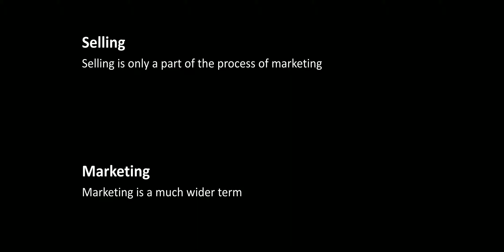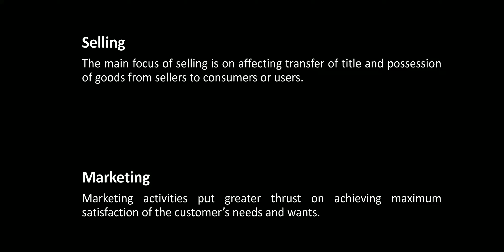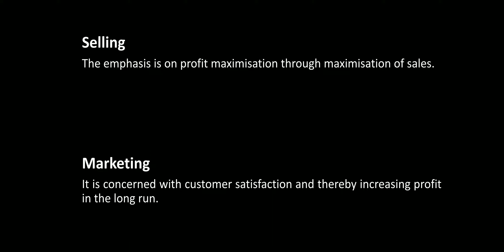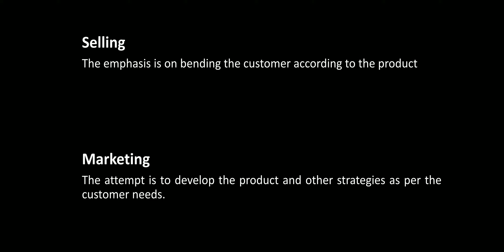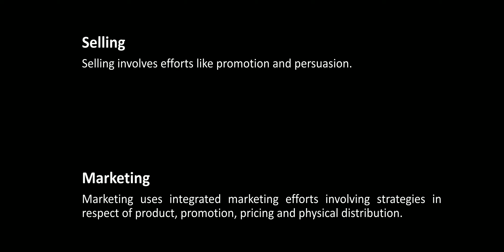Difference between Selling and Marketing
For doubts please comment in the comment section